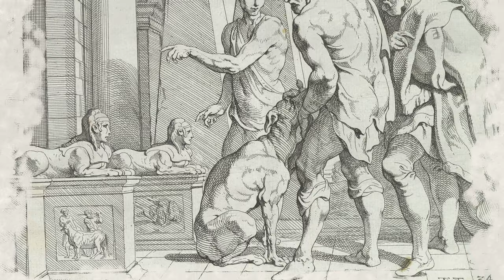Homer's Odyssey In A Day ~ Greek Mythology Summarised (Part 3)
Welcome to the third episode of Odyssey In A Day, where Cosi will be telling you the story of Odysseus' epic journey home over a delightful dinner. Today's video centres around Odysseus' triumphant return back to his palace and his iconic face-off with the rude suitors.

IMAGES:
- Ithaka by @tylermileslockett
- Minerva shows Ithaka to Odysseus, Theodoor van Thulden, after Francesco Primaticcio, 1632
- Odysseus and Telemachus in the hut of Eumaeus, Theodoor van Thulden, after Francesco Primaticcio, 1632
- Odysseus as a beggar at the door of his house, Theodoor van Thulden, after Francesco Primaticcio, after Nicolò dell'Abate, 1633
- The planet Jupiter and its influence on the world, Johann Sadeler (I), after Maerten de Vos, 1585
- Design for a wallpaper painting with Coronis and Minerva, Rienk Keyert, after Gerard de Lairesse, 1751
- Head of a Dog, Nicolas Toussaint Charlet (attributed to), c. 1820 - c. 1845
- Odysseus recognized by his dog Argus, Theodoor van Thulden, after Francesco Primaticcio, after Nicolò dell'Abate, 1633
- Minerva prompts Odysseus to ask for the bow, Theodoor van Thulden, after Francesco Primaticcio, 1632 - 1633
- Still Life with Dead Game, Fruit and Vegetables, Frans Snijders, c. 1616 - c. 1620
- Odysseus shoots the arrow through the twelve rings, Theodoor van Thulden, after Francesco Primaticcio, after Nicolò dell'Abate, 1633
- Odysseus kills the suitors with the help of Telemachus, Theodoor van Thulden, after Francesco Primaticcio, after Nicolò dell'Abate, 1633
- Penelope and Odysseus Ugo da Carpi Italian After Raphael (Raffaello Sanzio or Santi) Italian ca. 1520–27.
- Odysseus and Penelope embrace each other, Theodoor van Thulden, after Francesco Primaticcio, after Nicolò dell'Abate, 1633
- Odysseus tells of his adventures to Penelope, Theodoor van Thulden, after Francesco Primaticcio, after Nicolò dell'Abate, 1633
- Ontmoeting van Odysseus en Penelope, Francesco Bartolozzi, after John Francis Rigaud, 1788
- Penelope twijfelt aan de identiteit van Odysseus, Theodoor van Thulden, after Francesco Primaticcio, 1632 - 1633

Propylaea Productions is your entry into the Ancient World 🏺 Documentary | Film | Content Creation created by @cosisodyssey & @moaninc